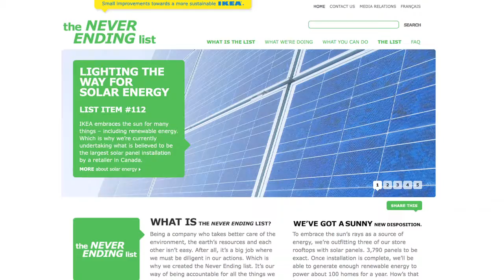Energy Matters Video News - Episode 11 - October 21, 2010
Major South African solar park, NSW opposition calls for end to solar bonus scheme, Sanyo HIT solar panels to power some Ikea stores, Google splashes into wind power.